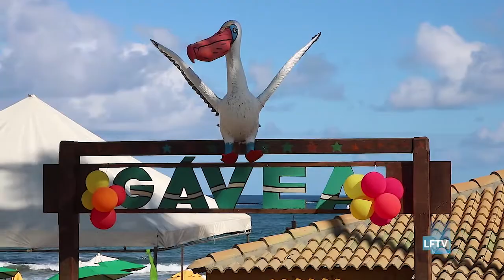Barraca da Gávea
A Barraca da Gávea faz parte da história de Lauro de Freitas há 33 anos, sempre ofertando além de um ambiente de entretenimento. Coriolano é o protagonista dessa história de causas sociais